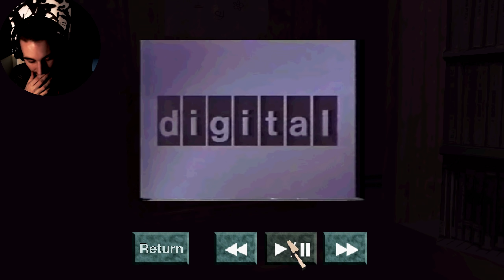VHS 1986 - Ein Tape, welches du nicht sehen solltest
VHS 1986 - A tape you shouldnt watch -
Free full Indie Horror Game Playthrough  - Horrorgame - VHS 1986 Deutsch/German Gameplay

Corrupted 2020